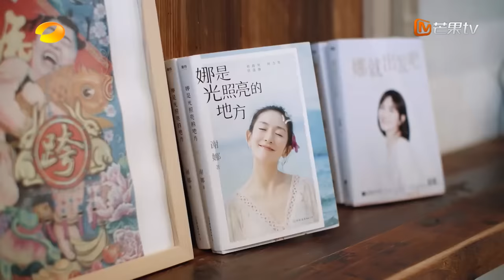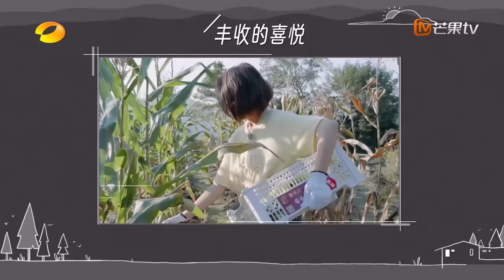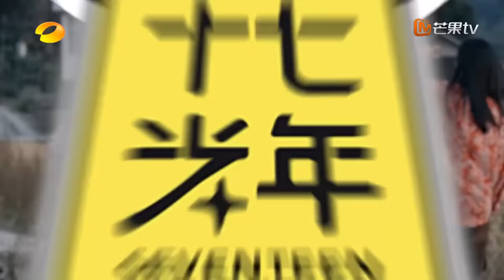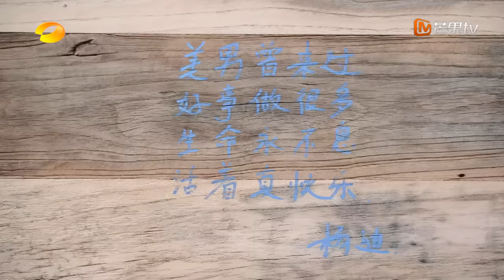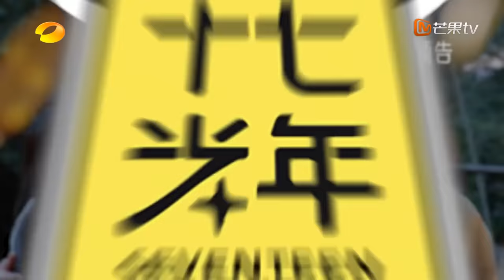【FULL】蔡少芬 被#马天宇 彩虹屁击中 林心如 谢娜 钟楚曦 种地初体验#王大陆 惊喜来访 | 我们的美好生活 Our Wonderful Life EP04 | MangoTV